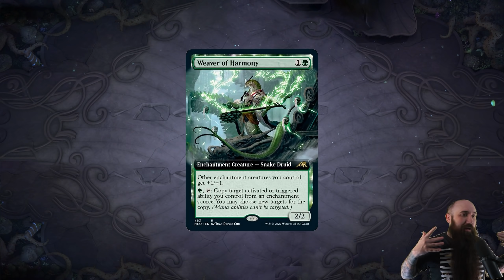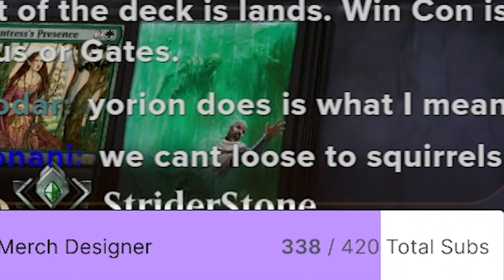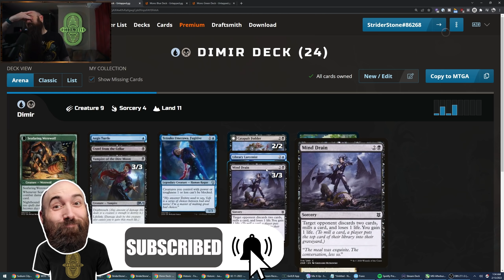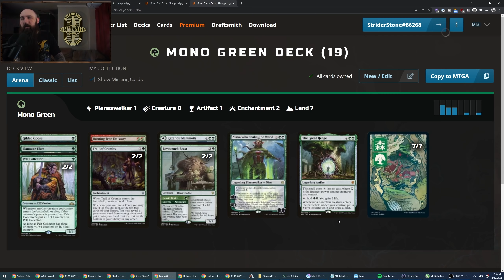No Land, No Math! ⚪🔴🟢| Historic Bo1 MTG Arena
Click▼

Deck
3 Weaver of Harmony
2 Blast Zone
1 Eiganjo, Seat of the Empire
1 Boseiju, Who Endures
1 Forest
1 Mountain
1 Plains
2 The World Tree
2 Stomping Ground
4 Overgrown Farmland
4 Temple Garden
2 Shigeki, Jukai Visionary
2 Fateful Absence
1 Wrath of God
1 Day of Judgment
3 Doomskar
3 Mirari's Wake
2 Settle the Wreckage
4 Enchantress's Presence
2 Rockfall Vale
3 Sythis, Harvest's Hand
3 Waking the Trolls
2 Sundown Pass
4 Haphazard Bombardment
4 Sanctum Weaver
2 Sacred Foundry
1 Heliod's Intervention

TIMESTAMPS:
00:00 - Start
00:34 - Deck Tech
06:28 - Game 1 vs. Mono Green Squirrels
14:11 - Game 2 vs. Mono Black Discard
22:47 - Game 3 vs. Mono Red Dragons
28:44 - Game 4 vs. Selesnya Aggro
43:44 - Game 5 vs. Azorius Shrines
52:28  - Stats